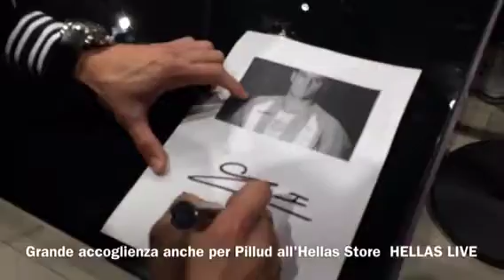Marquinho & Pillud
Grande accoglienza all'Hellas Store per i nuovi giocatori gialloblù